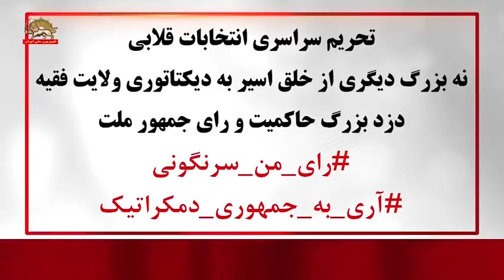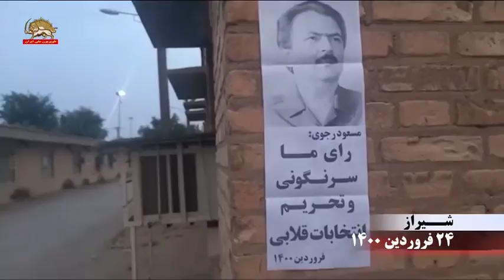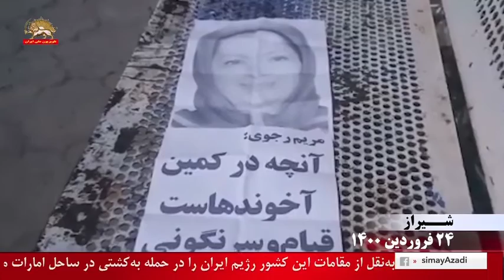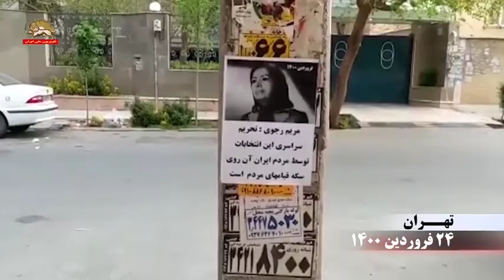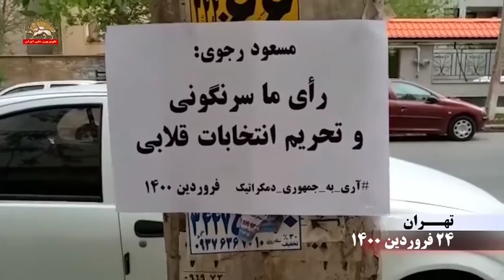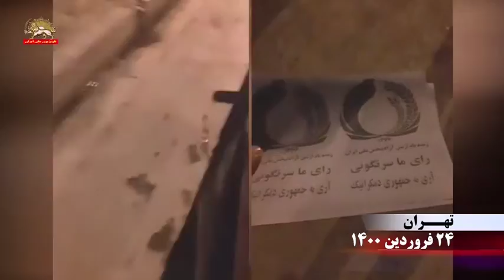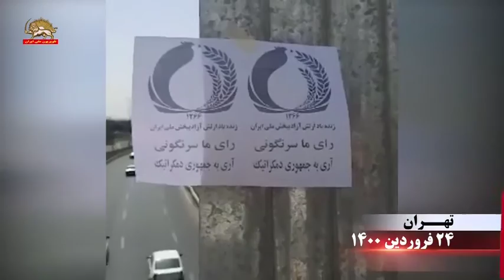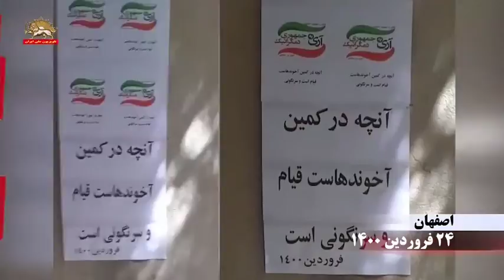نصب پوستر مسعود و مریم رجوی با شعار رای ما سرنگونی و تحریم انتخابات قلابی ـ ۲۳فروردین۱۴۰۰